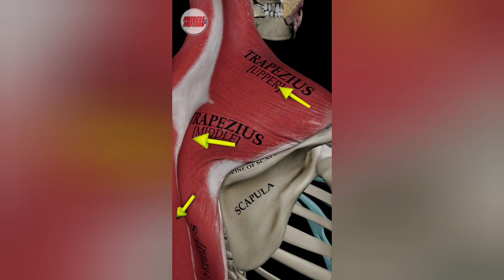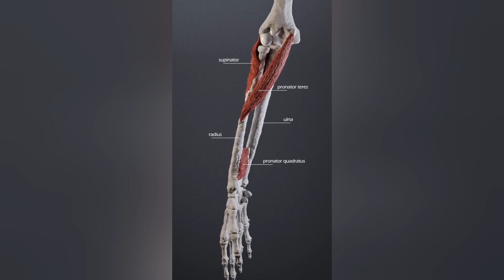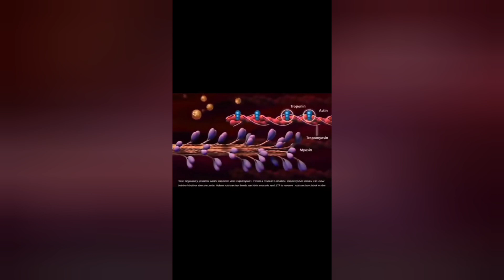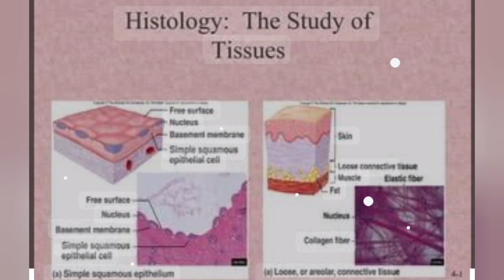Study of Muscles,Tissues,and cells||types and details.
In this video you will learn about Muscle tissues and its types.

Muscle tissue is composed of cells that have the special ability to shorten or contract in order to produce movement of the body parts. So every part of body that contract and relax contains muscles.

There are three types of muscles present in our body.
1. Smooth Muscles
2. Cardiac Muscles
3. Skeletal Muscles In this videos